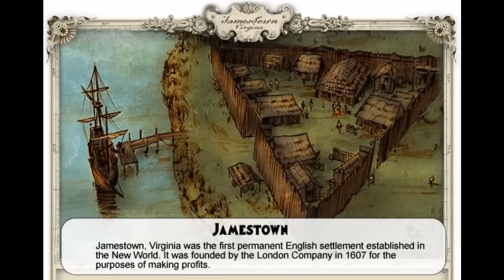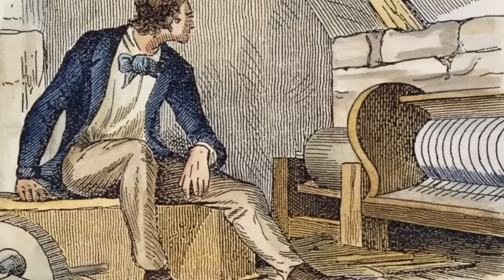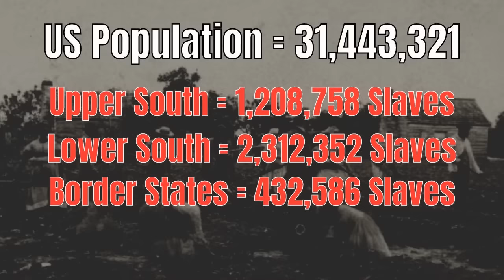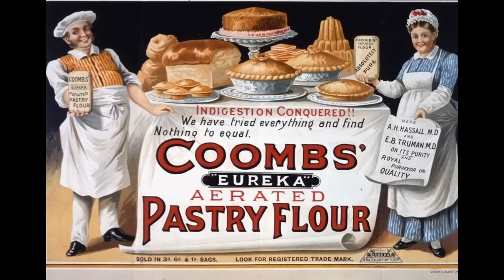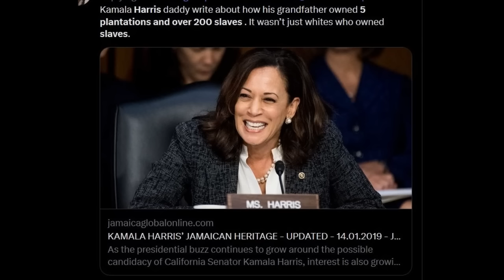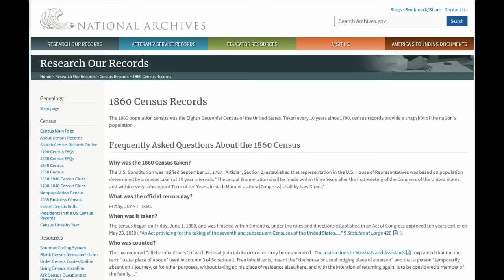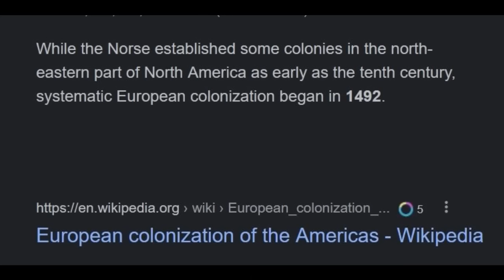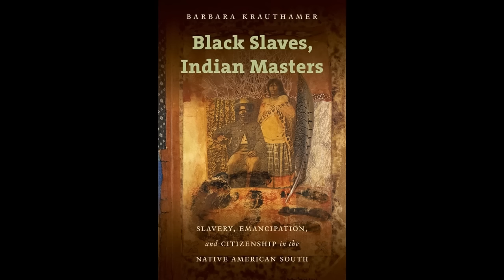Debunking The Lies Told By The Proud Family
This video will fact check every claim made in the infamous video from the Proud Family (the new woke version). Here I will debunk all the false claims made in this video with historical facts.